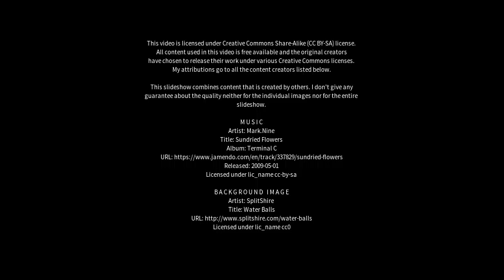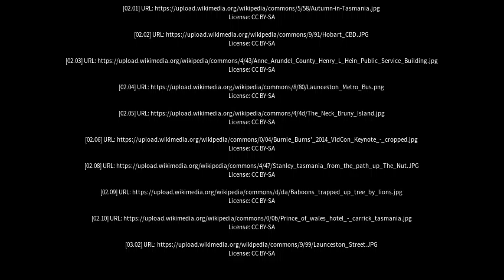Best places to visit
Best places to visit - Burnie (Australia) Best places to visit - Slideshows from all over the world - City trips, nature pictures, etc.